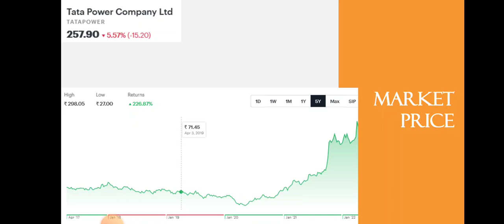Why Tata Power Stock was down Today? • Tata Power Breaking News • Dailystock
Source: Tickertape.com
Moneycontrol.com